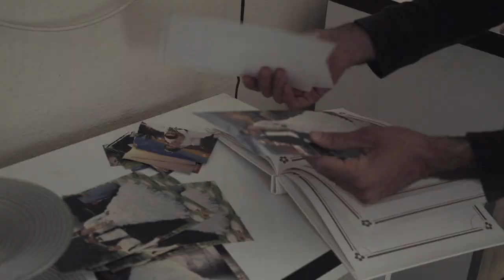LES ENFANTS TERRIBLES trailer | BFI London Film Festival 2021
A Turkish family is on the brink of implosion when the younger generation try to break free from patriarchy and traditional values, in this engrossing documentary.